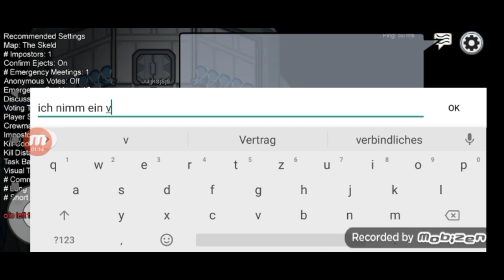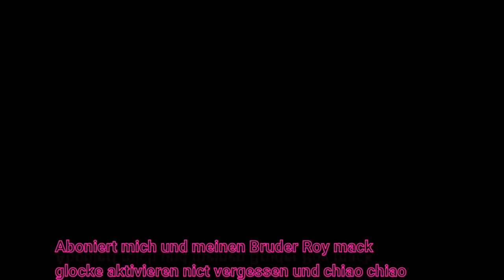Among us Mit Elijas Pro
im diesem video spiele ich among us und werde im